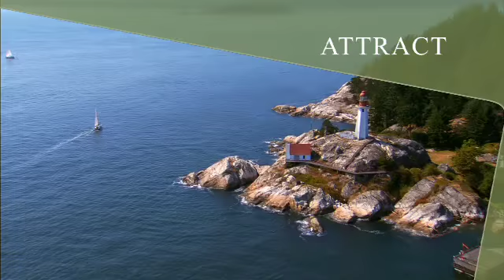LQH Tourism v5